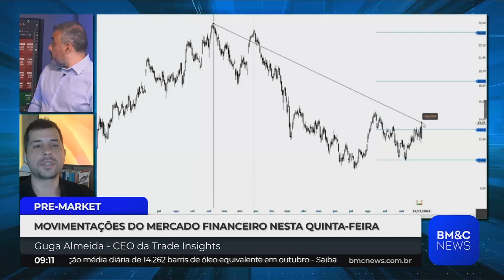ANÁLISE EMBRAER (EMBR3)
Guga Almeida, CEO da Trade Insights, comenta sobre as ações de Embraer